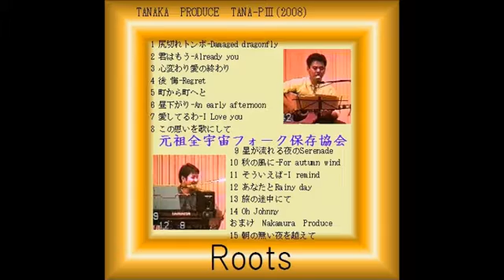星が流れる夜のセレナーデ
Search please TANA-P iTunes Store, Amazon, etc

マヤスコにて
TANA-P　全宇宙フォーク保存協会

作詞、曲TANA-P（田中博樹）

オリジナルCD TANA-P3「roots」収録

TANA-Pか全宇宙フォーク保存協会で検索してね。